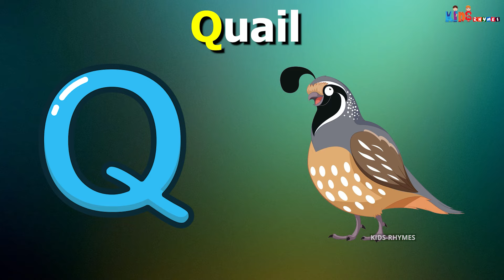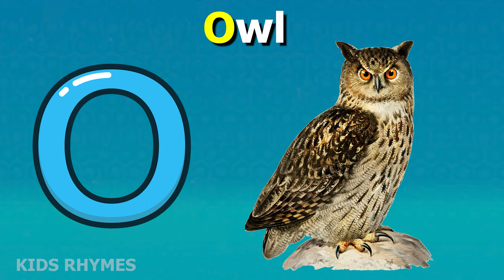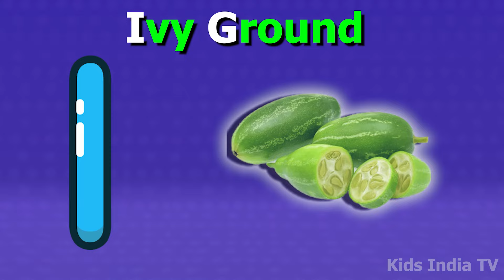ABC Song with Balloons and Animals | CoComelon Nursery Rhymes & Animal Songs Kids India TV